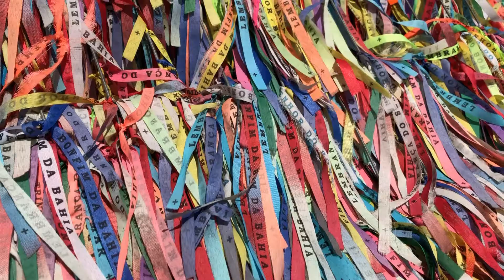Brazil - Salvador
Viagem a Salvador, fomos nos pontos turisticos como: Elevador Lacerda, Pelourinho, Farol da barra e muitos outros!